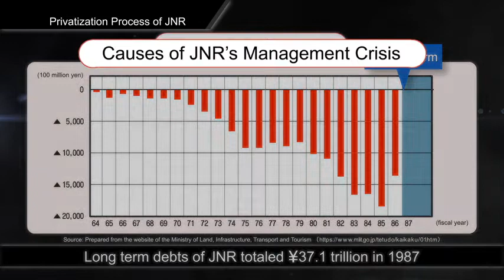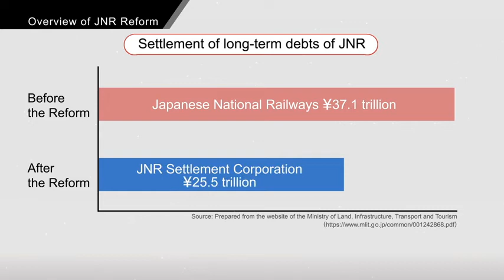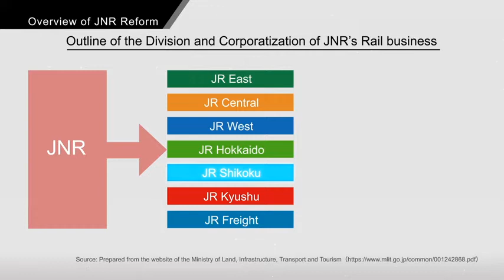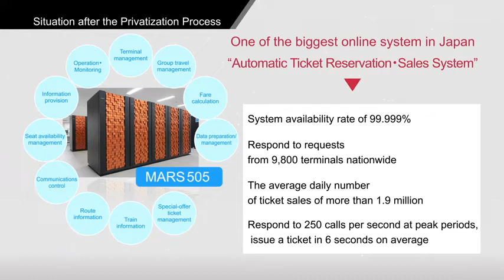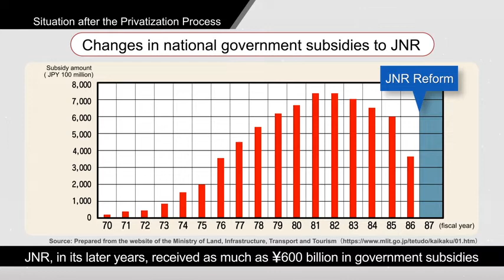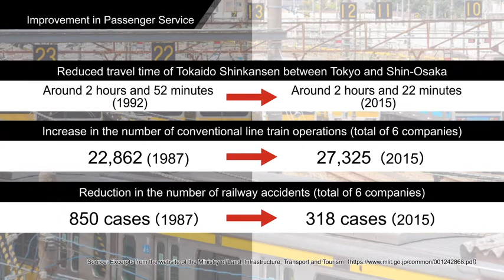【Transportation】The Privatization Process of Japanese National Railways and Its Impact (Main Ed.Dst)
This material introduces the experience of the reform of Japan's National Railways (JNR) and its privatization process, which is essential to understand the method of Japan's urban railways management.
In this material, we will look back on the history leading up to the change "JNR reform (division and corporatization)" which is said to have had the greatest impact on management form since its opening, the effect due to the process, and convey Japan's experience in the field of urban railways.

The material consists of two parts, the main edition (for general information) and the supplemental edition (for the details).

Item No.：